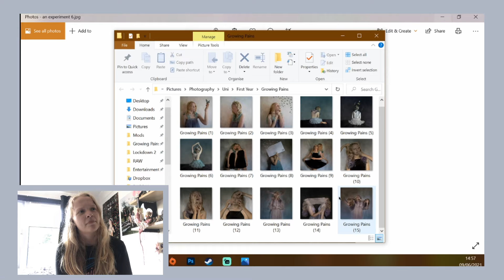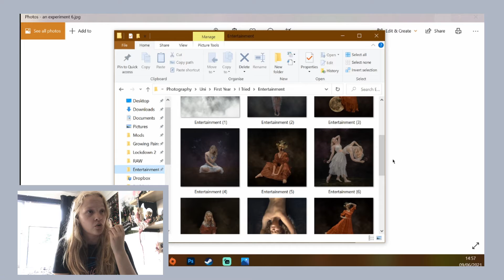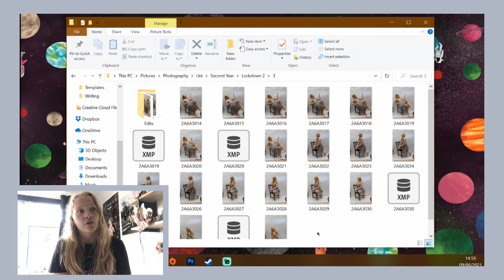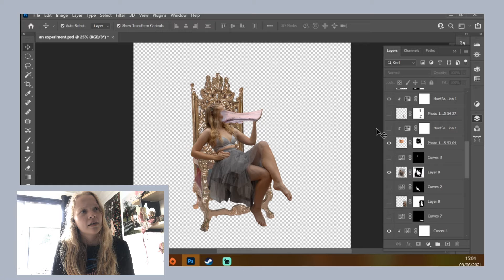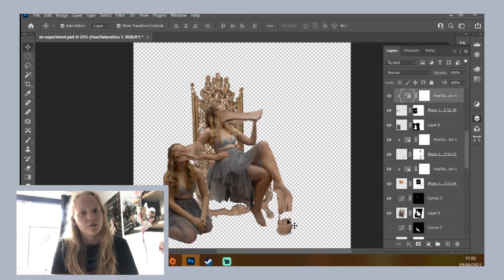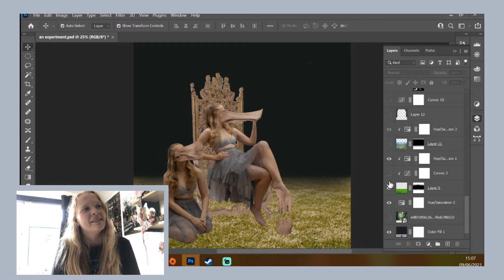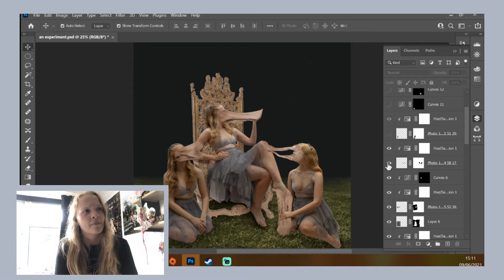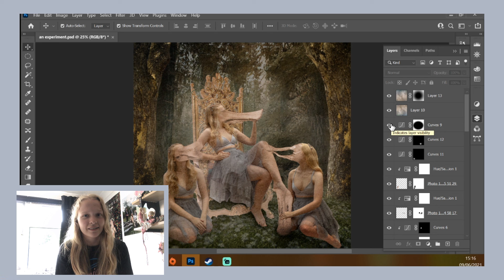experimenting with my photography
sore throat soft voice human rambles to u about how they maybe kinda sorta edited a photo

TIMESTAMPS
00:05 - intro
02:59 - inspiration and context
07:11 - editing process
18:06 - outro